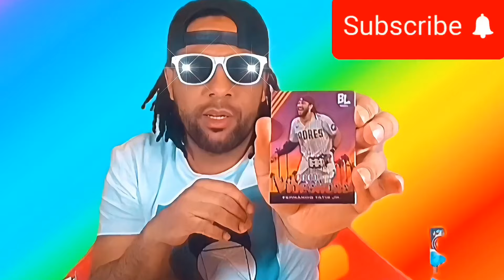COLORADO ROCKIES (KEVIN TEJADA) MLB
KEVIN TEJADA ES UN LANZADOR DERECHO DOMINICANO QUE ESTA FIRMADO CON COLORADO ROCKIES,  TEJADA CUENTA CON UN MUY BUEN FISICO Y UNA ESTATURA DE 6.5 TIENE UNA RECTA QUE VIAJA HASTA LAS 93 MPH .